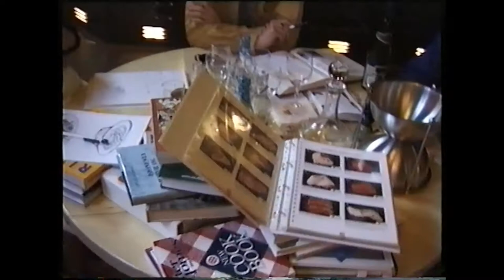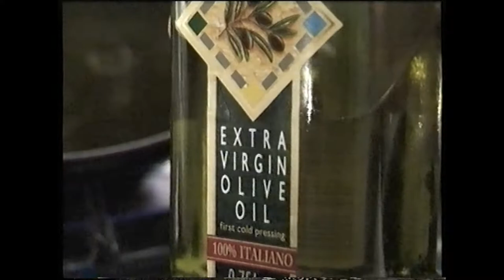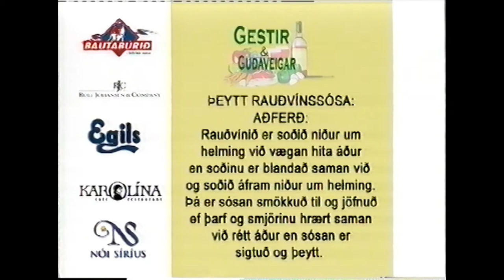Gestir og guðaveigar 1 Þáttur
Gestir og guðaveigar 1. þáttur.  Dagskrárgerð: Pétur Guðjónsson.  Myndataka, klipping og samsetning Sigurður Helgi Jóhannsson.  Sýnd á sjónvarpstöðinni Aksjón,   2000.